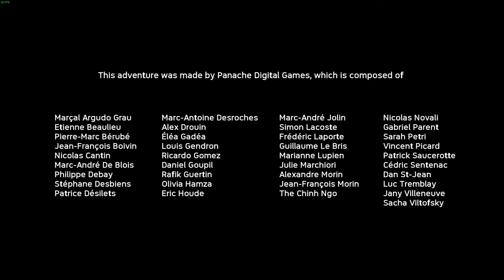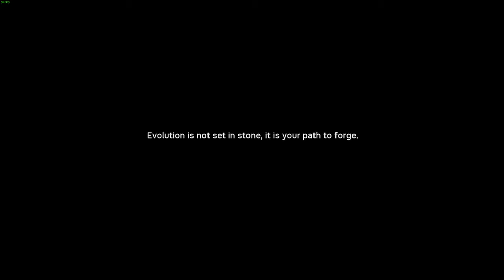Ancestors :The Humankind Odyssey (2nd Playthrough) Part 1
Hey guys, to celebrate the roots of the channel along with the Steam Release, here we have another Playthrough of  Ancestors :The Humankind Odyssey, remasted and improved for you all. This episode, we save one of our little babies from an eagle, then make a journey to find a rock that feel from the sky.